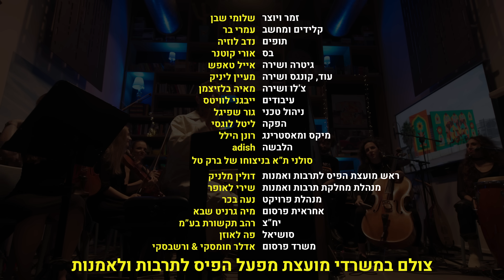אקווריום - שלומי שבן | הופעות במפעל הפיס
רשימת שירים:
1. אל תתעלמי ממני  00:00
2. תרגיל בהתעוררות   05:34
3. מותק את אצלי בראש  10:53

שלומי שבן – זמר יוצר
עמרי בר – קלידים ומחשב
נדב לוזיה – תופים
אורי קוטנר – בס
אייל טאפש – גיטרה ושירה
מעיין ליניק – עוד, קונגס ושירה
מאיה בלזיצמן – צ'לו ושירה
עיבודים - ייבגני לוויטס
סולני ת"א בניצוחו של ברק טל
ניהול טכני – גור שפיגל
הפקה – ליטל לוגסי
נעקס ומאסטרינג - רונן הלל
הלבשה- adish

אקווריום מיוזמת מועצת מפעל הפיס לתרבות ולאמנות

ניהול אמנותי - גלעד כהנא

בימוי - דרור פז
הפקה - מאיה פוגל ודניאלה כהן
עיצוב סאונד - יובל שפריר
עיצוב תאורה –בר פרום ושי שטרקר
צילום - אייל רפאלוב ויואב אסא
עריכה - שיאון יששכר
טכנאי הקלטה - מאור בוקר
ניהול במה - אבי עין צור
מנהל טכני/ע.צלם 1 - אסף שביט
איפור - ג'ני קלר
אונליין - יואב אסא
ע. צלם 2 - עדן טווסי
ע.הפקה – נוי גמזו
צילום סטילס - אנטון סברדלוב
ציוד במה וכלי נגינה - רן תדרים
קייטרינג – מטבחא – אליעד כהן
מחסן ציוד -  different, יותם שיון

ראש מועצת הפיס לתרבות ולאמנות - דולין מלניק
מנהלת מחלקת תרבות ואמנות - שירי לאופר
מנהלת פרויקט – נעה בכר
אחראית פרסום – מיה גרניט שבא
יח"צ - רהב תקשורת בע"מ
סושיאל - פה לאוזן
משרד פרסום - אדלר חומסקי

צולם במשרדי מועצת מפעל הפיס לתרבות ולאמנות